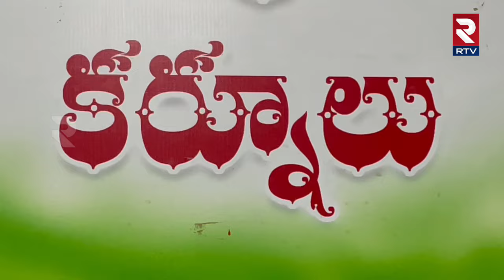Dhone TDP News | Kotla Surya Prakash Reddy | డోన్ నుంచి కోట్ల సూర్య ప్రకాష్ రెడ్డి పోటీ | RTVKurnool